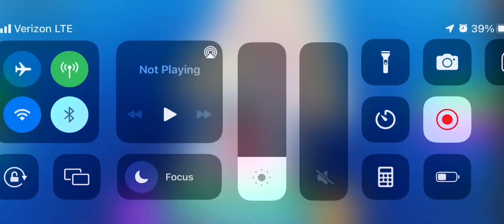HOW TO GET FREE ROBUX! 🤫*2022*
I hope this helped you get free robux in 2022. Peace out ✌️

⚠️TAGS IGNORE ⚠️

free robux,
free robux live 🔴,
free robux codes,
free robux game,
free robux live,
free robux codes 2022,
free robux app,
a game in roblox that gives you free robux,
free robux download,
free robux denis,
free robux download file,
free robux drawing game,
don brix free robux,
denis free robux,
free robux hacks that actually work no human verification,
free robux hacks tiktok,